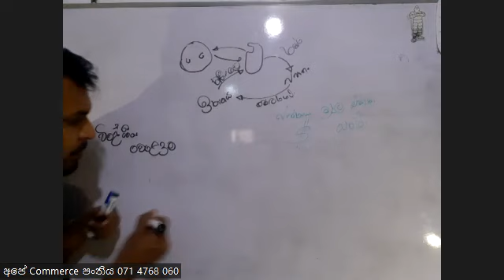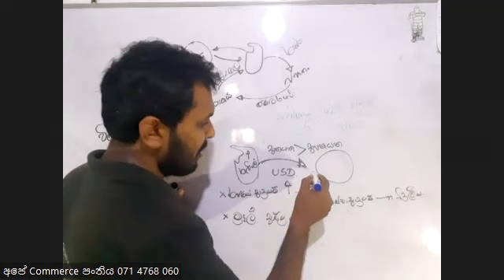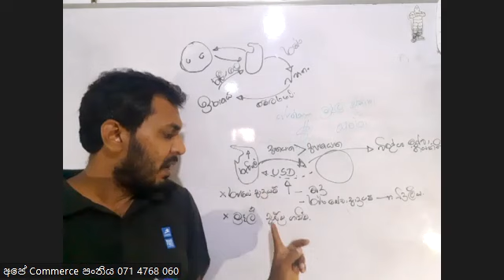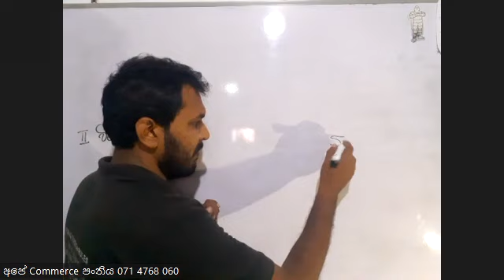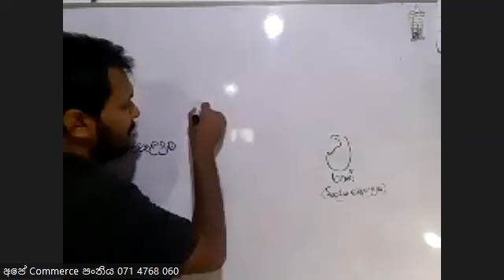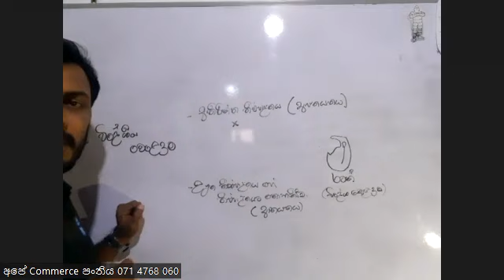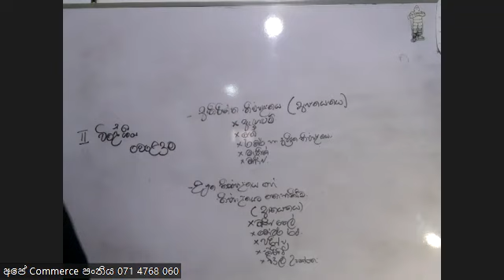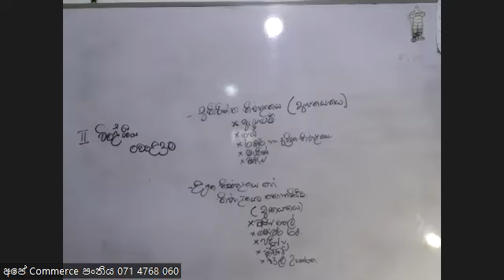වෙළෙදාම හා උපකාරක සේවා 07